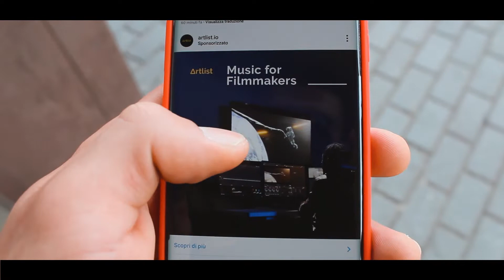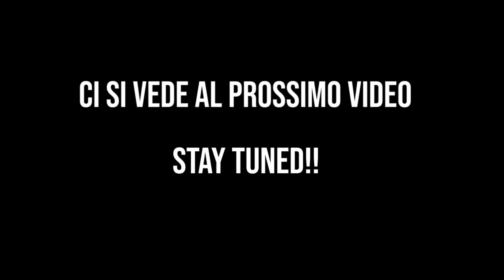SESH WORKOUT WITH MY BRO #1